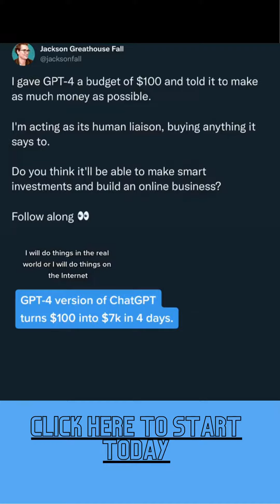HOW TO MAKE MONEY IN 2023 USING A.I Creators Club- Community of video makers using A.I.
CLICK HERE TO START TODAY